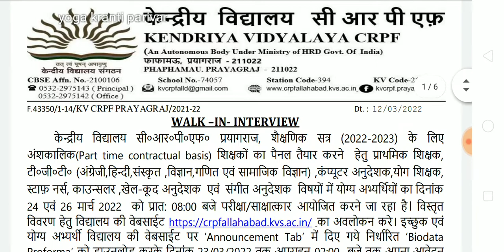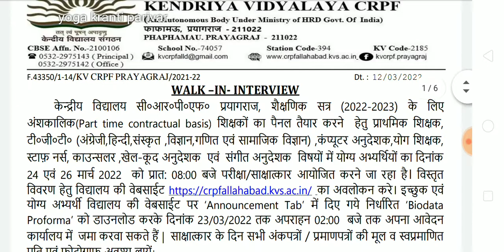पार्ट टाइम योग वैकेंसी | part time yoga vacancy | part time yoga recruitment 2022 | yoga jobs